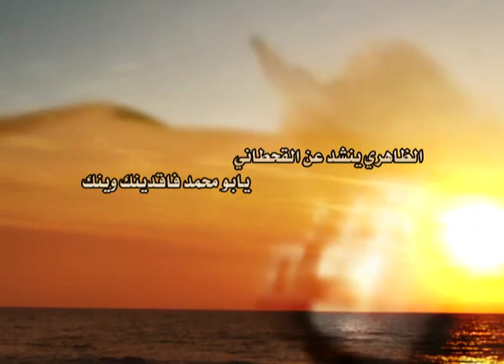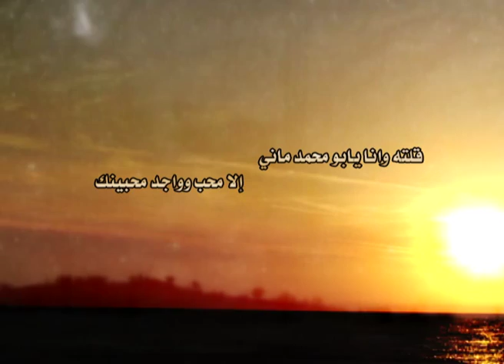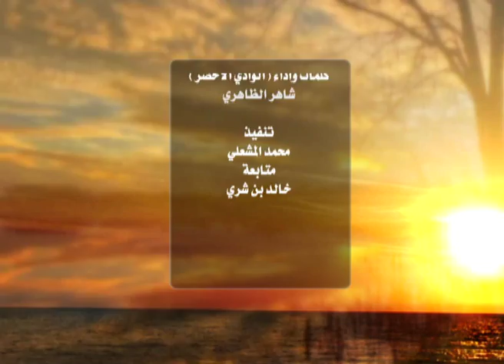أهداء للشاعر علي بن محمد القحطاني كلمات والقاء شاهر الظاهري